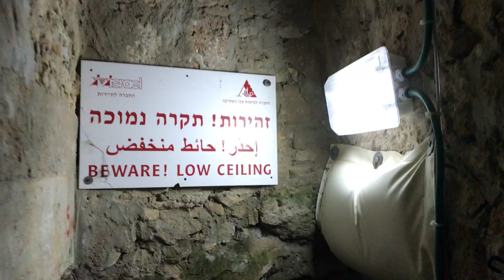Тунель крестоносцев под замком в городе Акко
Тунель крестоносцев под замком в городе Акко (The Hospitaller Fortress)